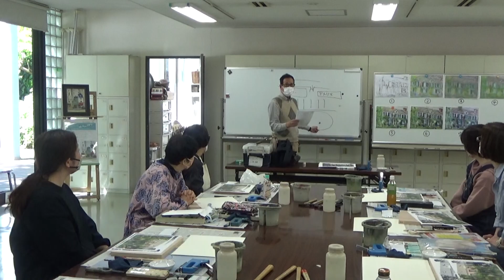ｻｸﾗｱｰﾄｻﾛﾝ大阪「大人が楽しむクレパス時間『イングリッシュガーデン』」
サクラアートサロン大阪では第2・4日曜日に１日教室「日曜アートセミナー」を開講しております。

2023年4月23日に「大人が楽しむクレパス時間『イングリッシュガーデン』」を開催致しました。
指導：田伏 勉先生

日本でも大人気の印象派を代表するフランスの画家「クロード・モネ」の家をモチーフに、クレパススペシャリストで描きました。
制作サイズ：F4
画材：クレパススペシャリスト